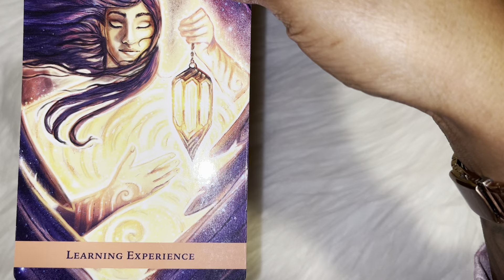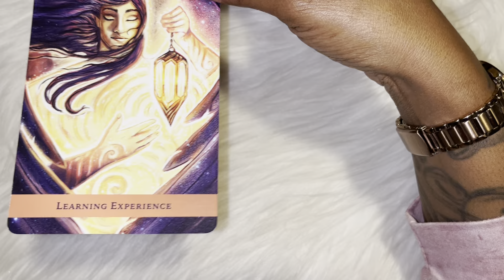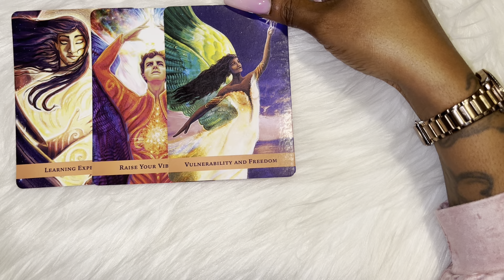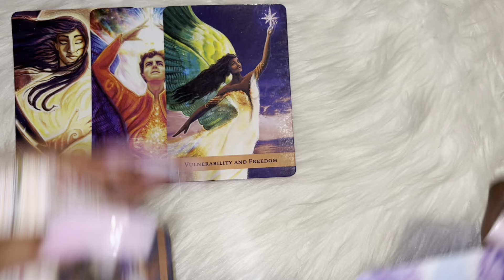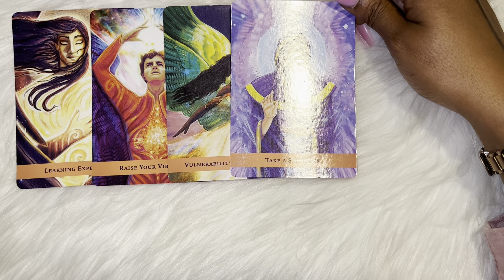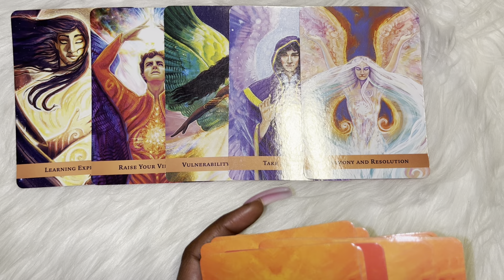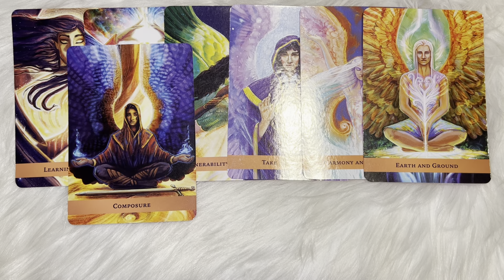YOU ARE CARRYING A MAGNETIC ENERGY 🧲 EVERYTHING U WENT THROUGH WAS A LESSON!